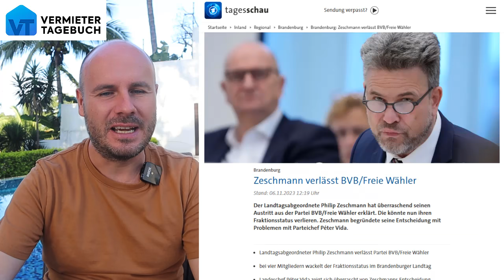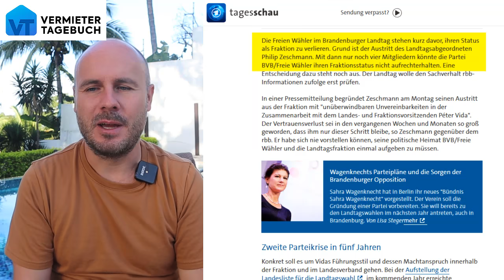Wichtiger Abgeordneter der Freien Wähler wechselt zur AfD.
In Brandenburg gibt es ein politisches Erdbeben und eine Katastrophe bei Freien Wählern! Der Abgeordnete Zeschmann schmeißt bei den Freien Wählern hin und wechselt zur AfD. Damit verlieren die Freien Wähler ihren Fraktionsstatus und die AfD wird fast stärkste Kraft bereits 1 Jahr vor der neuen Wahl!